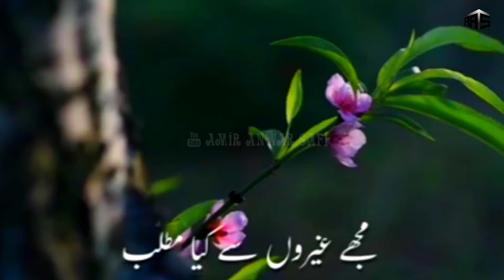Whatsapp status naat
Instagram follow
Amir_anwar_safi